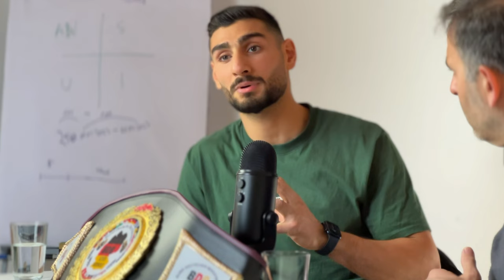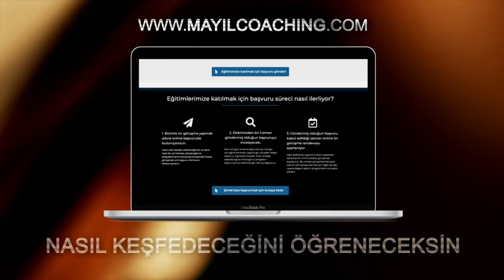BEYNİNİ BU TEKNİKLE BAŞARIYA PROGRAMLADI VE ALMANYA BOKS ŞAMPİYONU OLDU! - Kişisel Gelişim Videoları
Bu kişisel gelişim videosundaki konumuz başarılı olmak için bilmen gereken bilgiler. Eğer yarinde kaybedenlerden olmak istemiyorsan bu videoda anlatılan önemli tavsiyeleri ciddiye alıp hayatına yansıt.

Almanya'dan selamlar
İsa Mayil